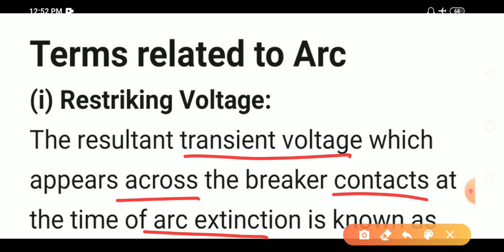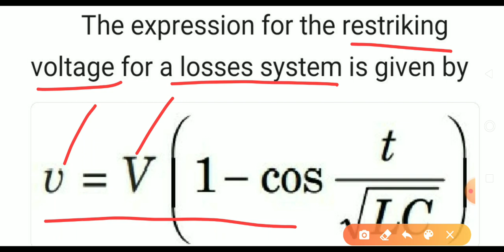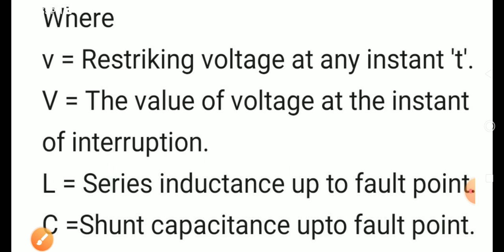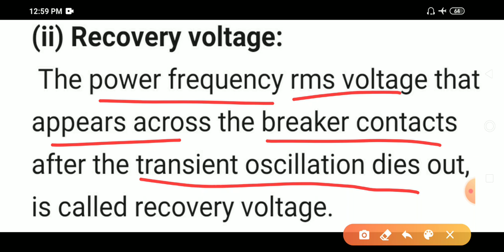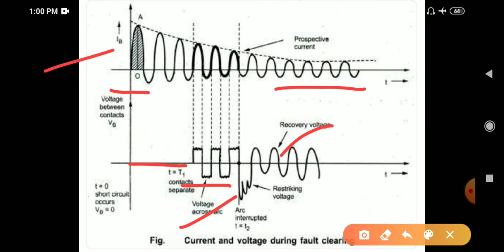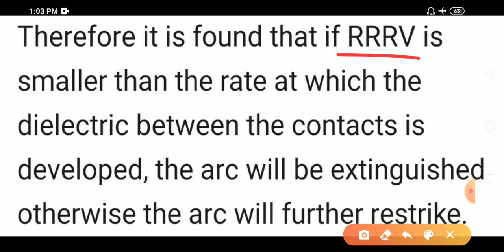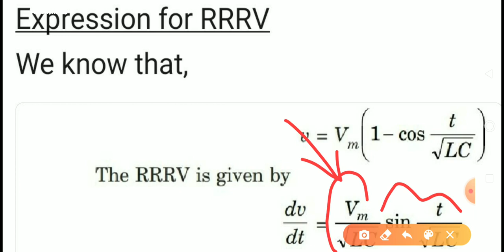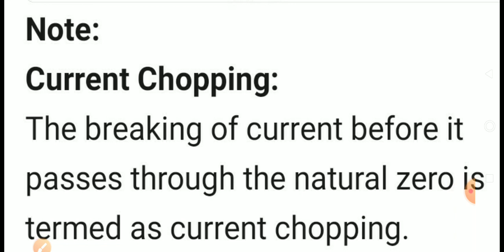SGP Lec 20: Arc related terms /Restrikingvoltage/Recovery voltage/RRRV/ Current Chopping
This video lecture describes restriking voltage, recovery voltage and RRRV